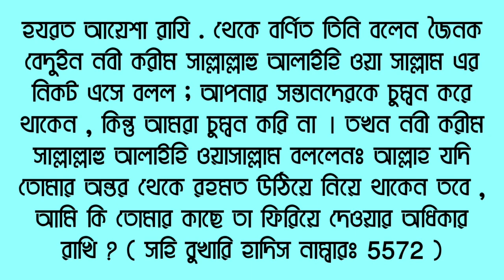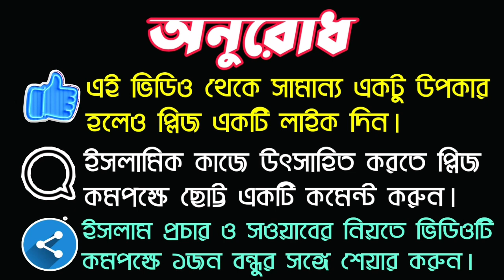সন্তানদেরকে চুমু দেওয়ার ব্যাপারে রাসূল (সাঃ) এর হাদিস || Hadith about kissing children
Assalamulaikum! Dear friends Those who have many people in our society, do not kiss their children very well. It should all know that this is what the Prophet said to them. If we know that we know that we are able to be careful about the friends. The friends are the sinners of the children. The law is the sacrifice of the children. And if it ruins the children's habit, we will have to account in the place of the Day of Resurrection. We have discussed the details of the tent of today. I will discuss the details of a lifetime of today. If you look at the whole video, you will know about the way to find the whole video. And you will know the fact that you will find the video. And thank you for the video.